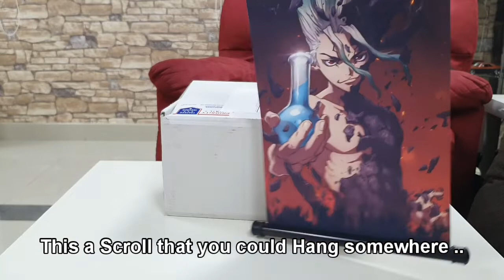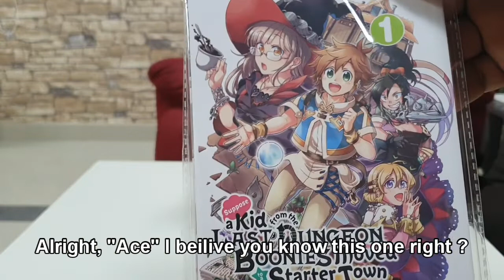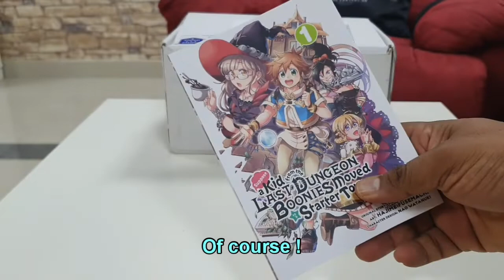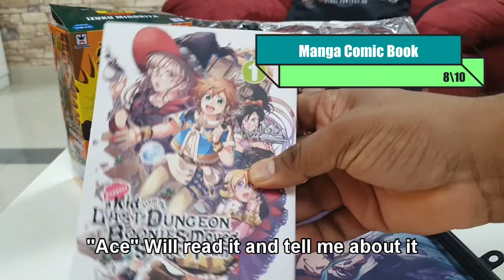What's inside anime box club (English Sub)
Hello ! Welcome to another  Unboxing Anime Mystery Box episode "Anime Lucky Box" ! This time we unboxing another Anime Box from "Anime Club Box" , However .. Its Smaller then the last one we had ... Does it have the same Awesome Anime Goodies we had last time ? Let's Unbox it and Find out Together ;)

سلاااااااااااام ! حياكم في حلقة جديدة من حلقات "حظ يانصيب " الخاصة بفتح بوكسات المفاجات للانمي وبوكسات الاوتكى ! في هذه المرة بنفتح بوكس انمي من موقع " انمى بوكس كليب" الشهير في اوروبا ! لكن  البوكس أصغر من  البوكس الحلقة السابقة ! تابعو معانا وخلنا نشوف اغراض الانمي الي بنحصلها هل تسوى أو لا :)